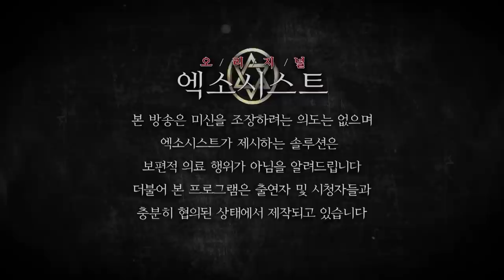[엑소시스트외전] 돌아가신 엄마를 만나는 딸...그러나 그 뒤에 서있는 수살귀 엑소시스트윤미영 010-5594-3838.{Battle of the exorcist's ghost}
1년전 돌아가신 엄마를 그리워 하는 딸의 부탁
하지만 그 딸을 따라다니는 수살귀..